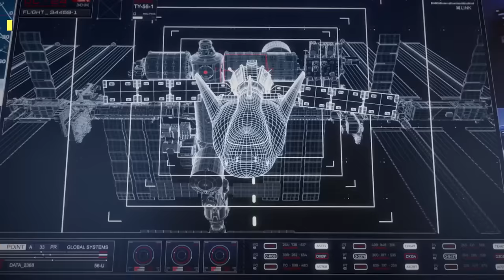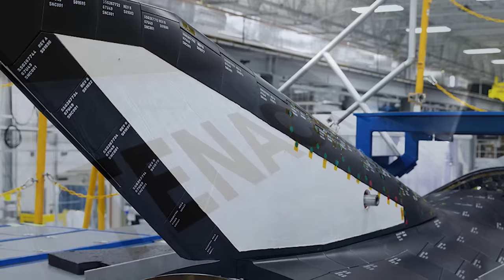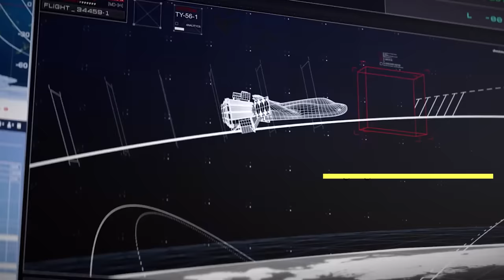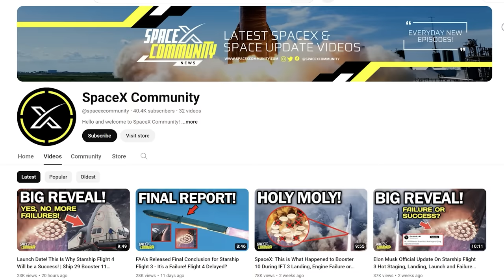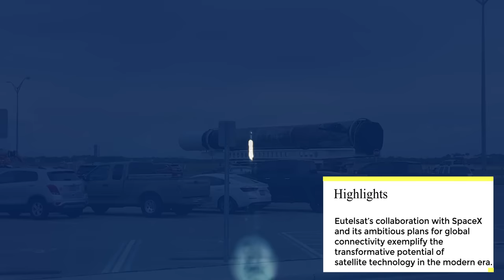Sierra Space to Launch Dream Chaser, Falcon 9 Milestone | Episode 33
Sierra Space's Dream Chaser, Tenacity, also known as DC101, a commercial spaceplane, has been under rigorous testing at NASA's facility for its inaugural launch. But Tenacity isn't the only star of this show. A second spaceplane, Dream Chaser Reverence, is currently under construction, promising to add more depth to the Dream Chaser Fleet. The plan for Dream Chaser's debut is ambitious.

The goal is to significantly increase the frequency of launches. While Tenacity is designed for reuse, having additional vehicles allows for upgrades, accounts for refurbishment time, and ensures a backup is always ready. Recently, we received an update on Dream Chaser Reverence, which is currently being built alongside its Shooting Star cargo module at the Dream Factory in Colorado. This second spaceplane will play a crucial role in transporting cargo to the space station.

Credit:
Sierra Space
SpaceX

Chapters:
0:00 - Intro
0:33 - NEW Dream Chaser Progress
4:35 - Launch Date?
6:13 - Falcon 9 Launch
10:12 - Outro